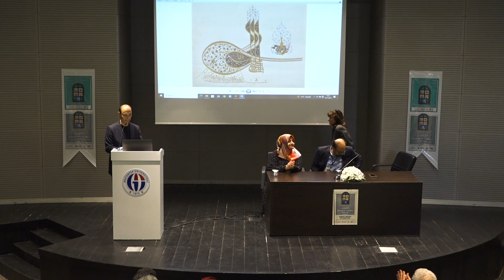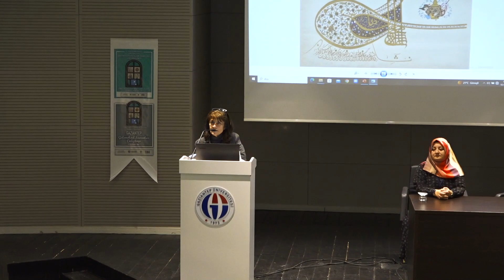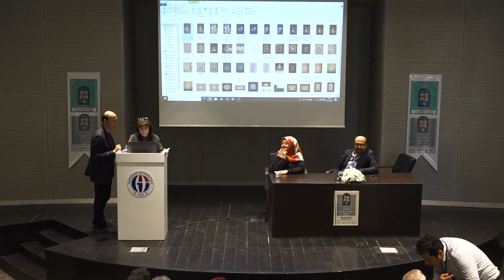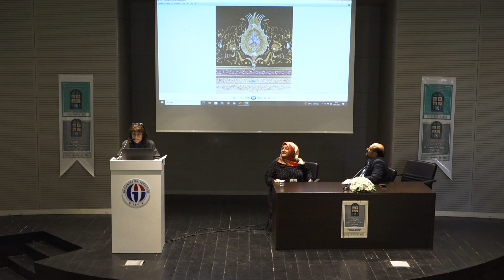Gaziantep Geleneksel Sanatlar Çalıştayı | Nilüfer KURFEYZ (10 Kasım 2023)